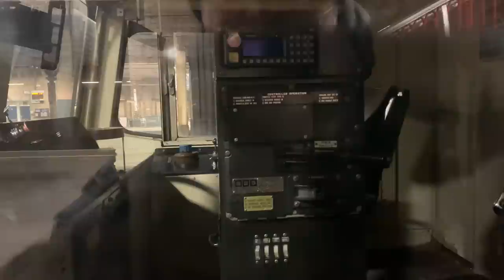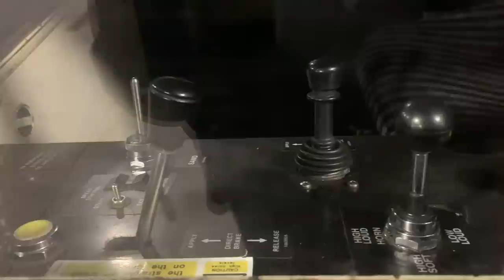AC Electric Loco ICE-BREAKERS..! Class 86, 87 & 90's plus other Locos at Crewe & Cold Starts! WCML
Back in time at Crewe this morning with Intercity liveried class 86, 87 & 90;'s all running at the same time.. First time that's happened for a good while!

See 90001 & 86101 heading northbound with 0Z69 to Carlisle followed a couple of hours later by 90002 & 87002 southbound with 0Z70 from Carlisle.

See a few LSL depot moves in-between, with the stabled locos onsite at Crewe also.